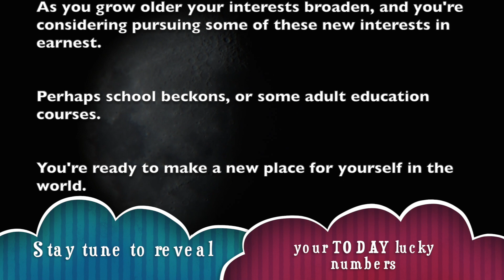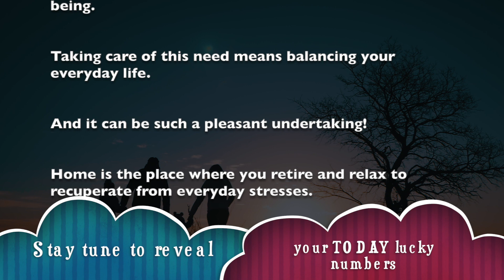Thursday, September 19 : Scorpio is on a lucky run || Horoscope for today